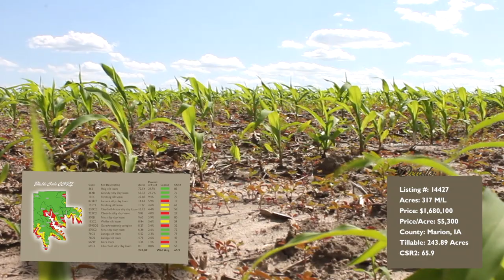317 Acres M/L Farmland Available - Marion County, Iowa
Diverse, Quality Farmland offered for sale in Marion County, IA. This property totals 317 acres m/l of individually distinct components, that when combined, offer a unique opportunity for agriculture, conservation, and recreation. 179 acres m/l of the property is currently in row crop, corn/soybean rotation. Soil types include Haig, Grundy, Pershing and Nira with slopes from zero to 9 percent across most of the tillable acres. Great laying, highly productive land. The farm also has 58.80 m/l acres enrolled in CRP with an annual payment of $10,912 providing additional income as well as wildlife habitat. The farm has a healthy population of deer and turkey as well as upland game birds, both quail and pheasant. A great mix of recreation and income! This great property is located in section 28 of Franklin Township, Marion County, IA.

Listing #14427
Agents: Kenny Herring & Steve Bruere